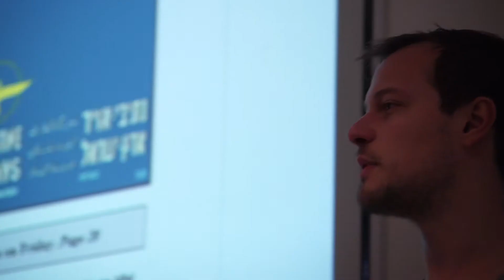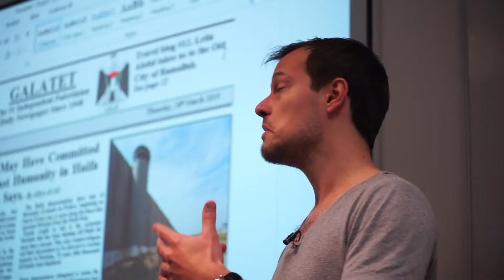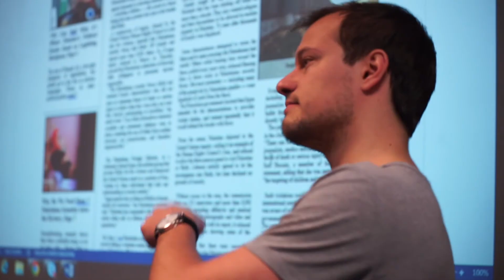MA Gender Studies (Middle East and Islamic World) at Exeter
Advanced and critical study of the theory and politics of gender in the Middle East and Islamicate world, with an emphasis on connecting the language of academia with lived lives.